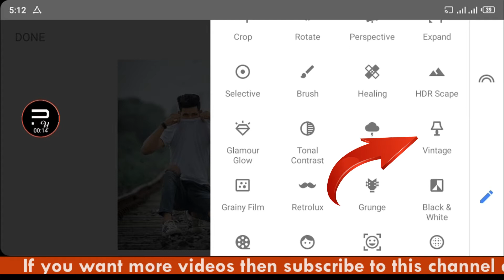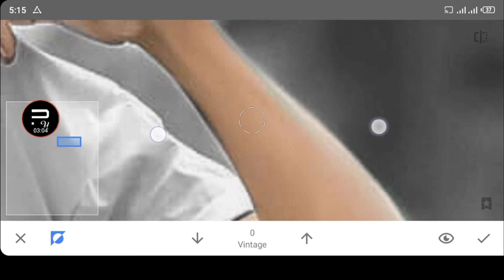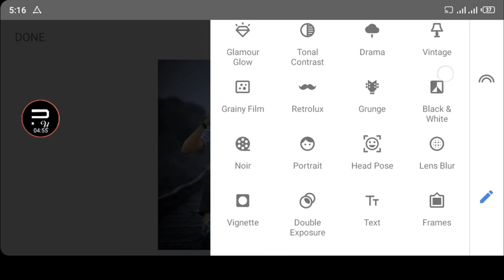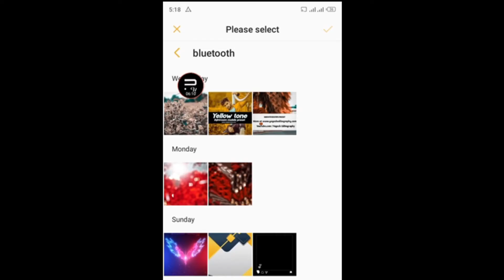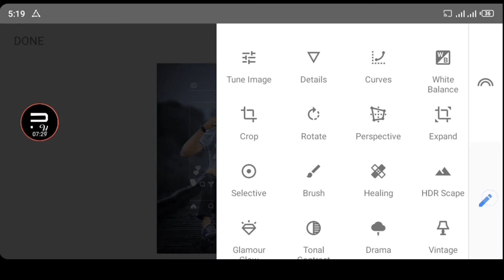Latest Instagram Post look Editing || Snapseed Photo Editing || Pixel Up Design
Viral Instagram Editing Snapseed Background Colour Change || Snapseed Photo Editing  PixelUp